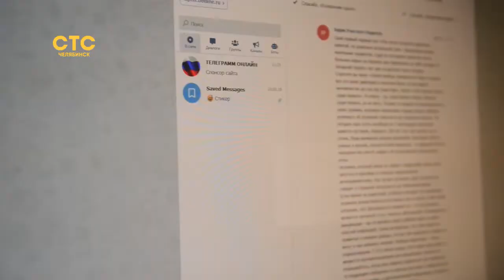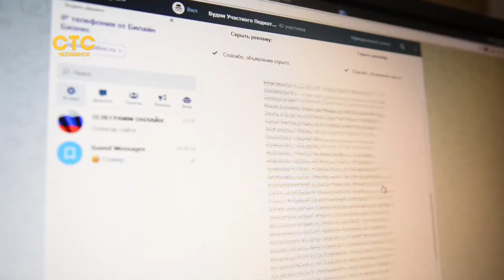Советы от доктора по мессенджеру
Врач-педиатр делится с челябинцами медицинскими знаниями посредством блога